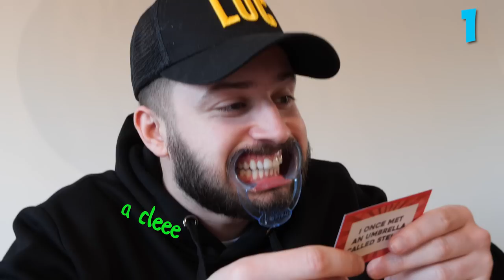THE GAME WE WISHED WE NEVER PLAYED (FREAKOUT)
WOODY & KLEINY REGRET PLAYING THIS GAME!!

Competition runs high in Woody VS Kleiny!!